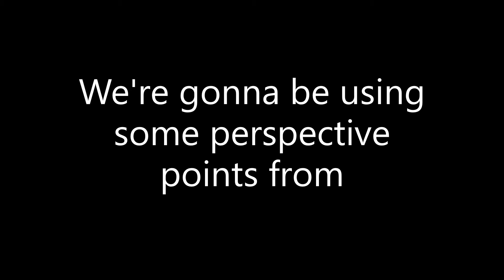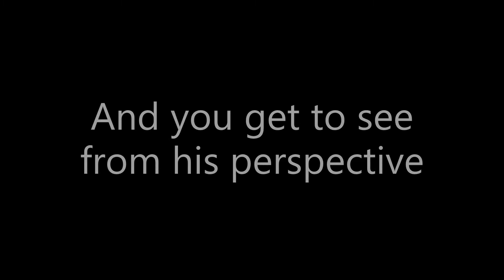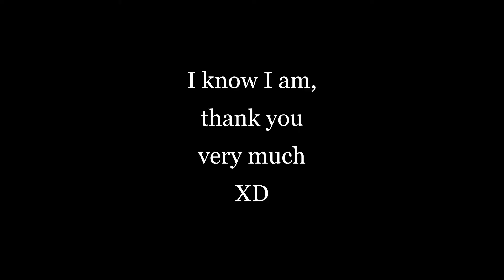The Charade That Fooled Sharade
Thank you Sharade so so much for letting me yoink your content and make my own!!! XD